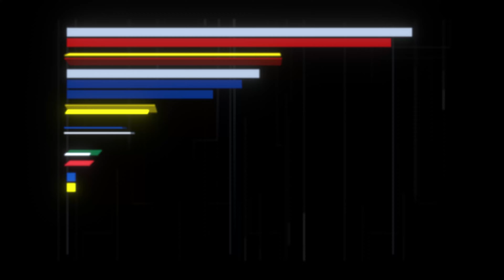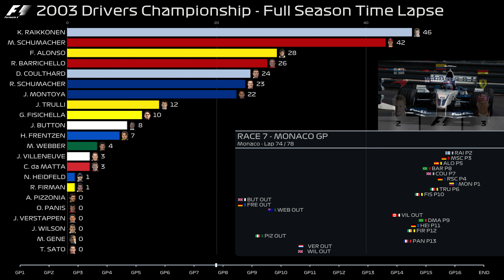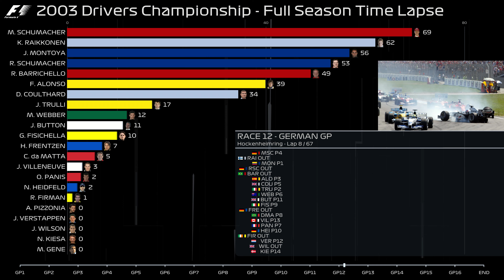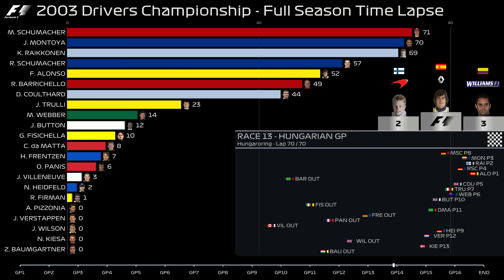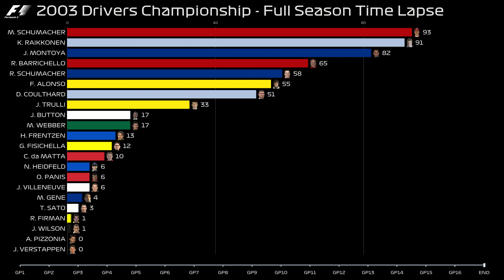F1 - 2003 Drivers Championship: Schumacher's toughest battle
We are the Data Dudes.  2 data enthusiasts who make timeline and time-series videos. In this video we made a time-lapse review of the full 2003 Formula 1 Drivers Championship. You can see how the points were awarded throughout the season, and watch each race of the season unfolding lap by lap.

NOTE: Please do not use any portion of this material without the full permission of the creators.

Credits:

Data Visualisation System by Spectrum Monkey